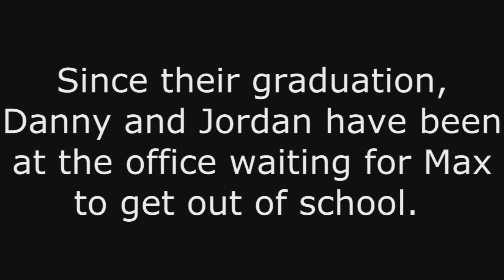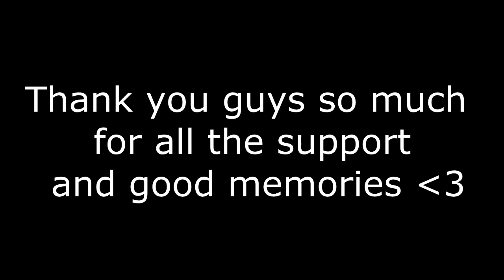MINECRAFT FUNNY MONTAGE #1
Hey Guys! ♦♦♦ Much Love :D

▬▬▬▬▬▬▬▬▼ Expand ▼▬▬▬▬▬▬▬▬
Thank you all for the great memories and funny moments we have had with all of you! You guys are all part of the greatest family in the world, The Finest Family!!!

FOR EDITING THE VIDEO! :) Send much love from the Finest family!